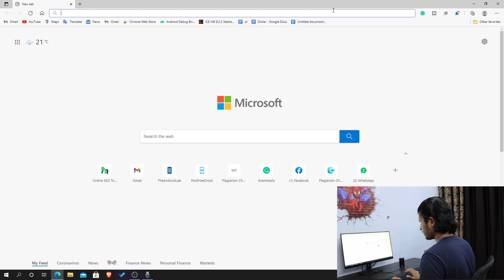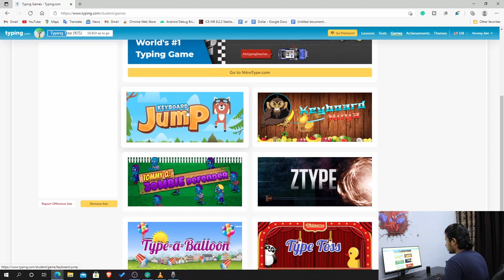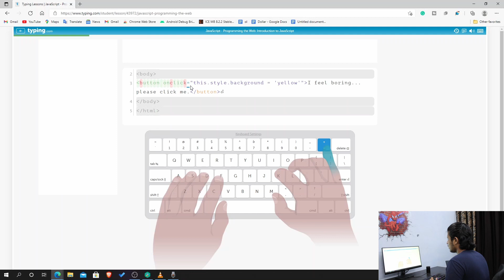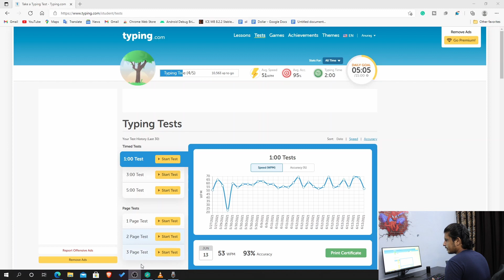Increase Your Typing Speed Quickly | Tips To Type Faster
Wondering how to typer faster? Well, fast typing is easy, with just a bit of practice you can ace the skill. If you want to increase your typing speed, and want to type faster on keyboard, then you are at the right place. This video will discuss some tips to type faster so that you can increase your typing speed quickly. After watching this video, you will ace the skill of touch typing.
Time Stamp-
0:00 Introduction
1:26 Tip 1: Switch To A Mechanical Keyboard
2:24 Tip 2: Use Typing.com To Practice
5:33 Tip 3: Type Without Looking At The Keyboard
6:52 Tip 4: Take Frequent Typing Test